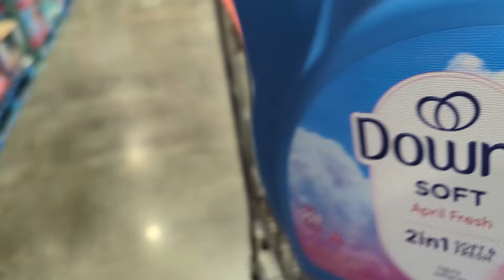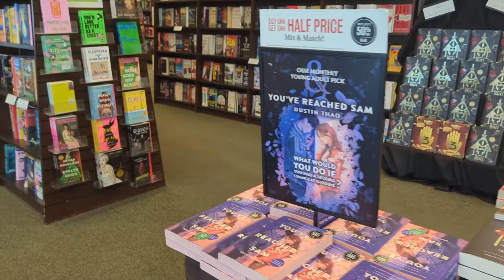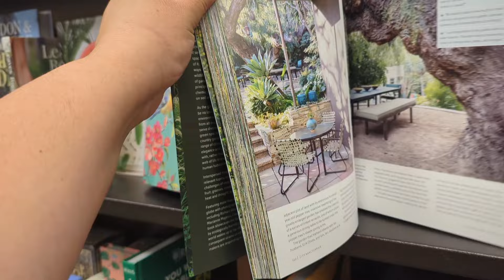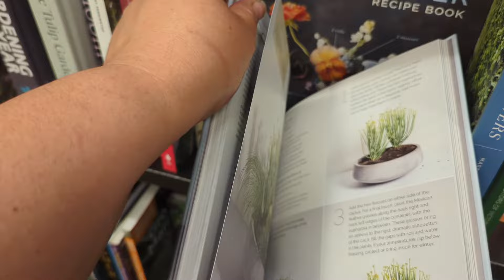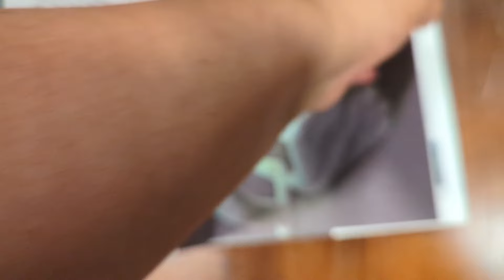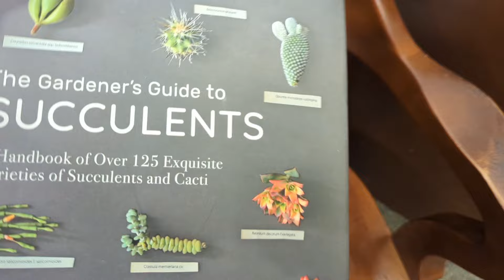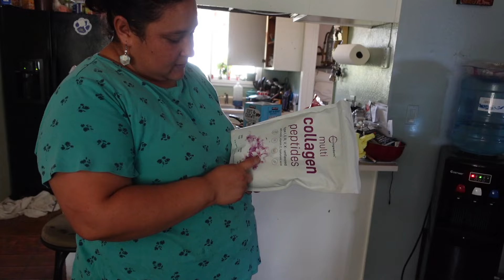un domingo con Oralia /qué es lo que hace Oralia los domingos?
el día de hoy les quiero compartir lo que normalmente hago los domingos que supuestamente es mi día de descanso. me toca limpiar la casa, iré de compras, trae las cosas que hace de necesario a la casa y muchas cosas más. espero les guste este video